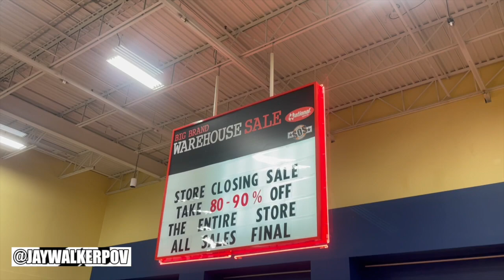Last Time At National Sports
JWPOV in 60 : Last Time At National Sports

A quick 60-second music video of the final time shopping at National Sports before it's only store closes after many years in business.